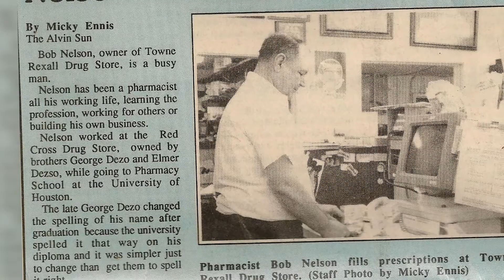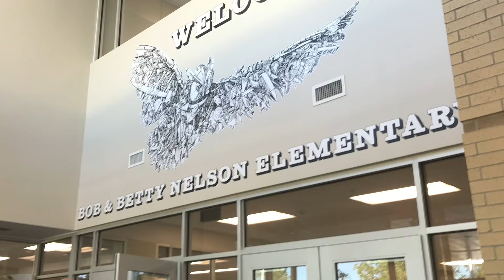Nelson Dedication Video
Bob and Betty Nelson Elementary school opened for the 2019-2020 academic year in Alvin ISD. Hear about the namesakes and what they meant for the community of Alvin.